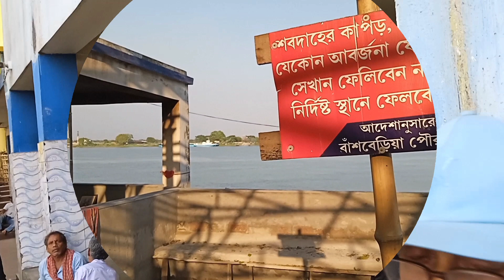এই জল পান করলে সব রোগ সেরে যায়।।দেবতাদের পোষাক এখানে কাচা হত।।নেতা ধপানীর ঘাট।।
২টো বৃত্তে ১০৮টা শিব মন্দির ভারতে একমাত্র এখানেই আছে ।।